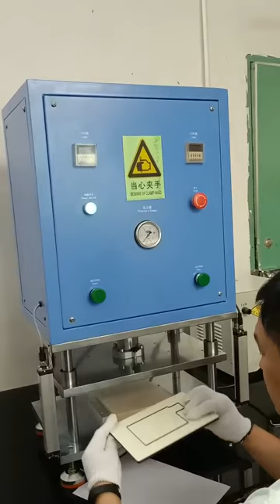Die Cutter for Pouch Cell Electrode Sheet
1. TMAX-MQ300 semi-automatic electrode die cutter is mainly used for pouch cell electrode sheet cut for stacking pouch cell battery. It is a necessary tool in the production line of pouch cell to produce specific shapes of cathodes and anodes with current collector tabs.
2. This Semi Automatic Die Cutter machine adopts Safety Curtain built in the front of the machine and double start button ensures operation safety when electrode sheets are fed from the front.
3. High speed, high accuracy, long lifetime to make cutted electrode without burr, to get a good consistency.